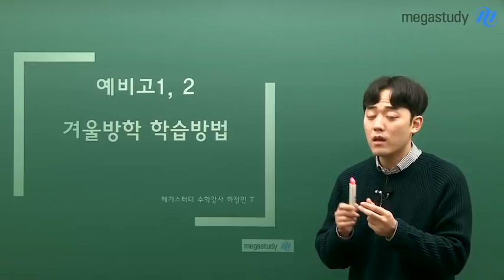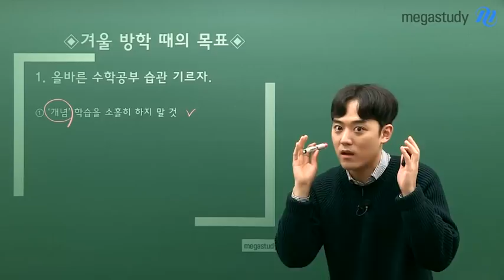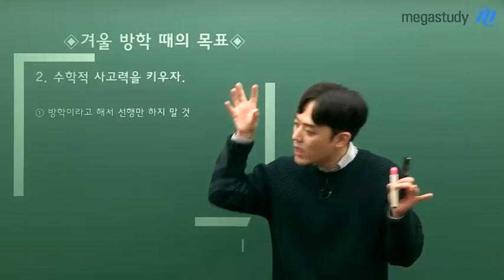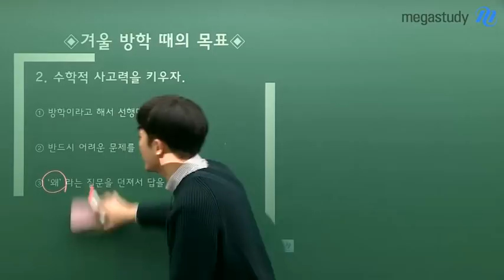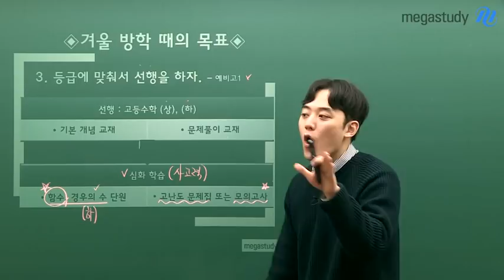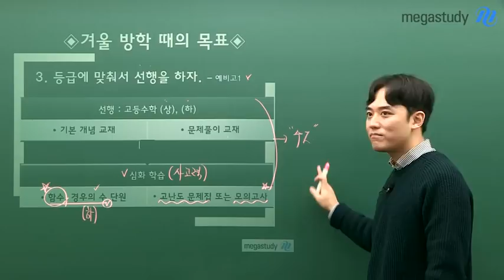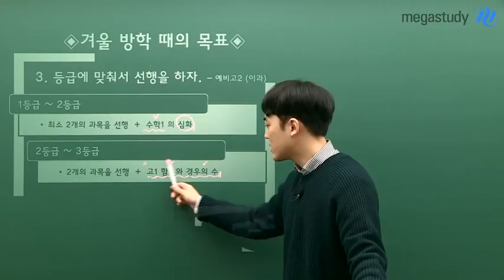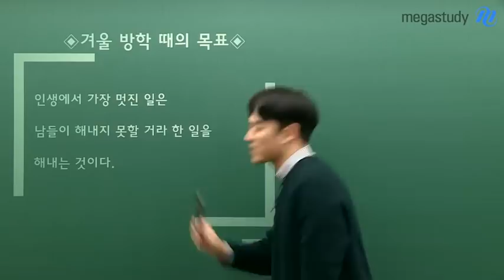[메가스터디] 수학 하정민 쌤 - 예비 고1,2를 위한 겨울방학 수학 열공백서!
신이 주신 선물 = 겨.울.방.학

겨울방학은
앞으로 여러분들의
성적을 좌우할
중요한 시간입니다.

그렇다면
어떤 공부 방법으로,
어떤 목표를 가지고
공부해야 할까요?

올바른 수학 공부습관!
수준에 맞는 수학 학습법!

지금 바로
하정민 쌤의 영상으로